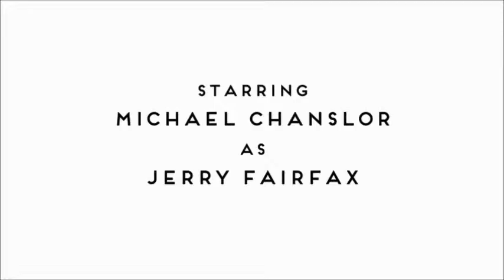Jerry Fairfax promo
All I can say is this show was a blast to make and was filled with more inside showbiz jokes than even we realized--a golden age for our group, if we did but know it...

In all, we taped 190 half-hour episodes of 'Jerry'.